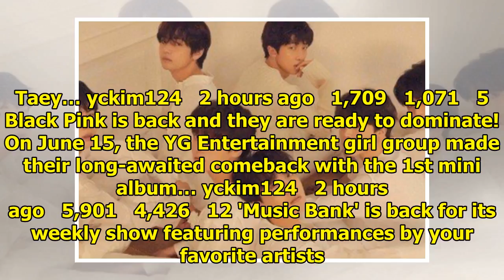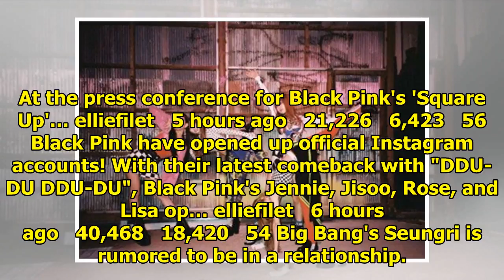Breaking K-pop news, videos, photos and celebrity gossip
SHINee talked about their pre-debut days. On the 4th episode of 'SHINee's Back', the members cooked ...